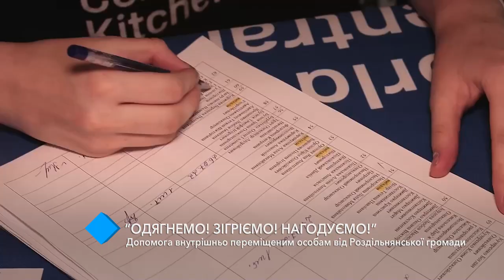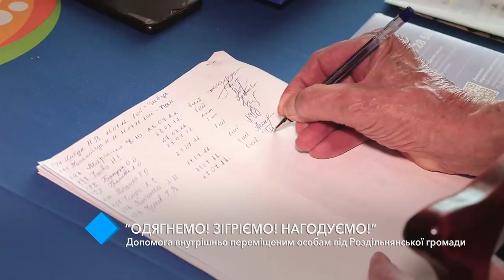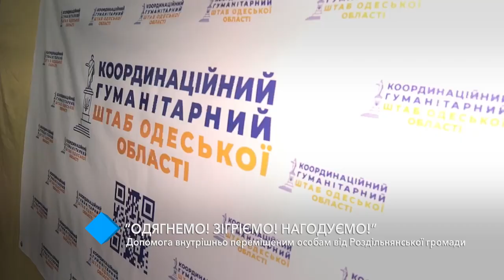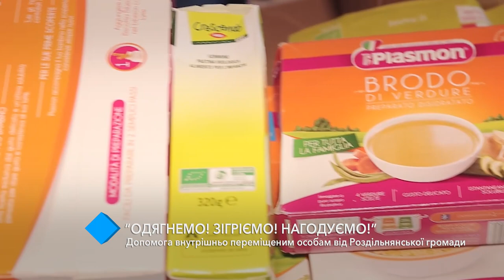«Одягнемо, зігріємо, нагодуємо»: допомога внутрішньо переміщеним особам від Роздільнянської громади